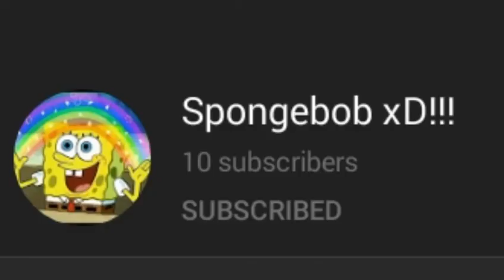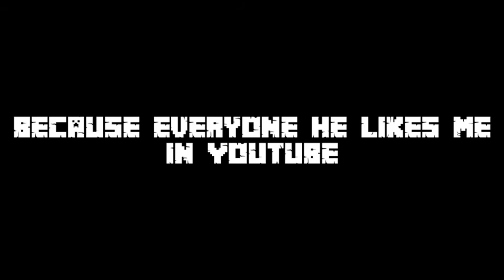Evolution Of SpongeBob XD 2020-2021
Because We Back In 2009 In YouTube